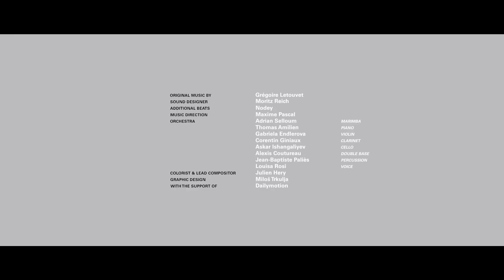SHUNPO - short film - Steven Briand (2012)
Short film directed by Steven Briand
With Juliette Nicolotto
Cinematography : Kanamé Onoyoma, Johan Leclaire Bottarelli
Editing : Steven Briand
SFX : Julien Héry
Original music : Grégoire Letouvet
Sound editing : Grégoire Letouvet
Sound mix : Moritz Reich
Produced by Zeynep Gizem De Loecker & Nathalie Lapicorey
@ Partizan Films 2012".

MECAL International Short Film Festival 2013